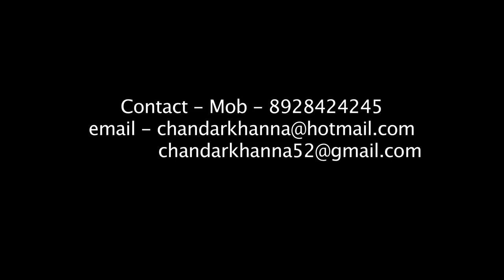FTII's Alumnus Chandar Khanna teaching Acting.Supporter wants to be an M.P